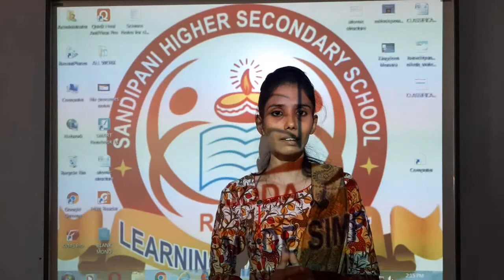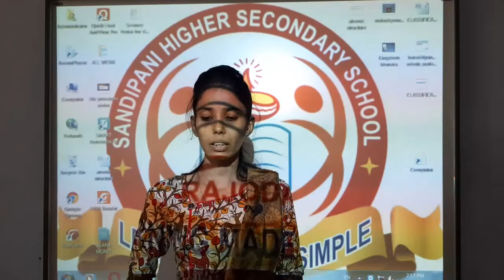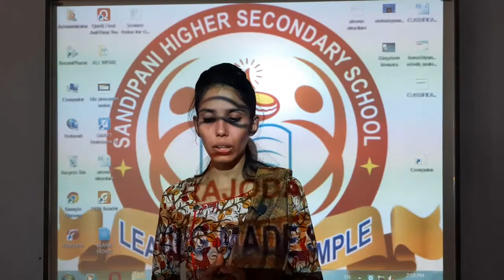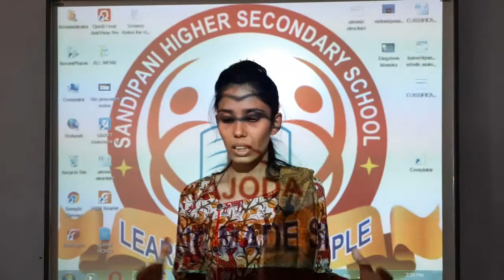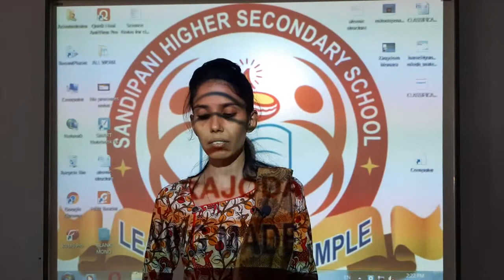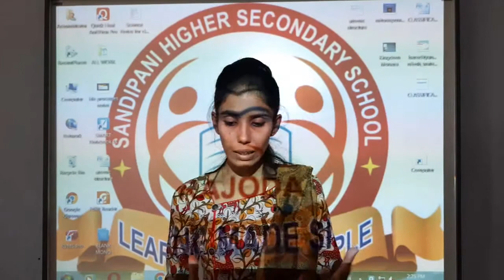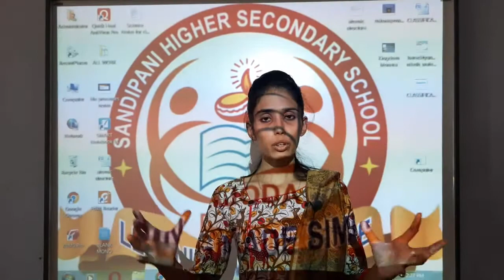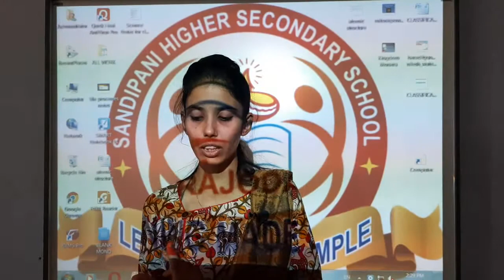Class 9 English chapter A Truly beautiful mind